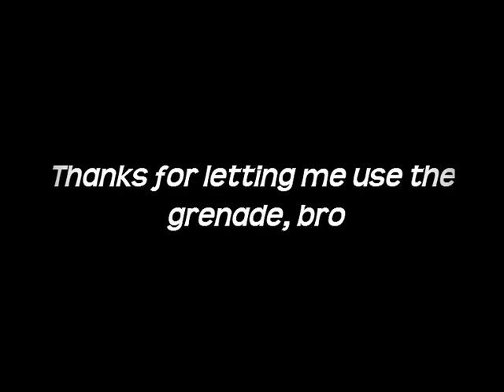BRUNO MARS GRENADE PARODY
A video I made for my buddy Jason!